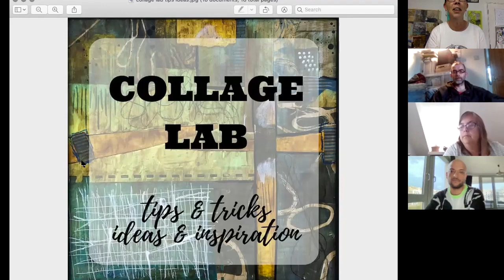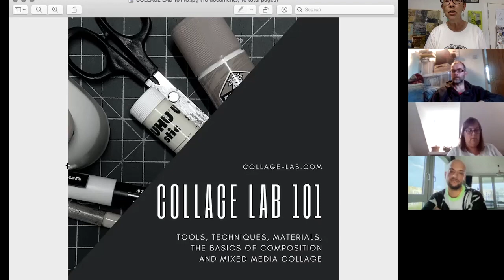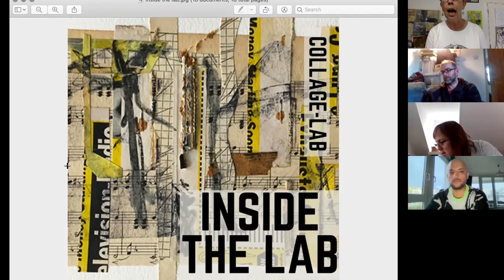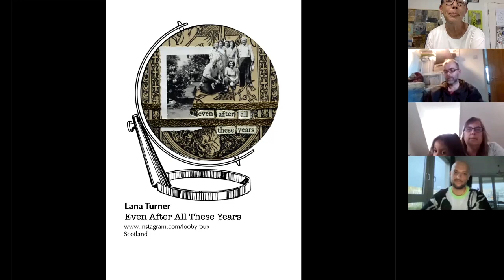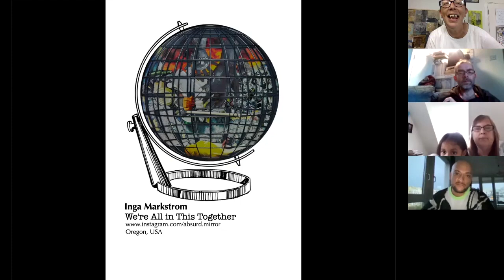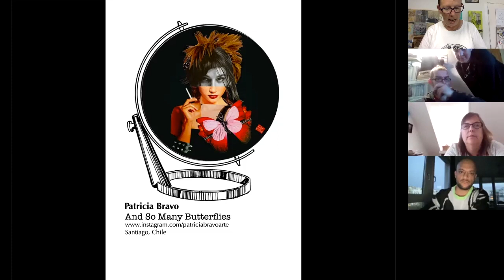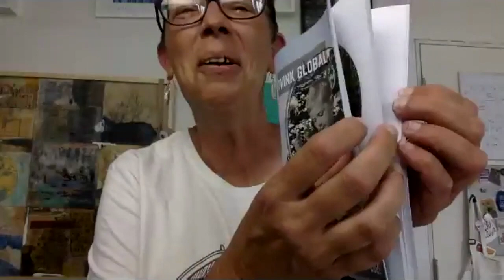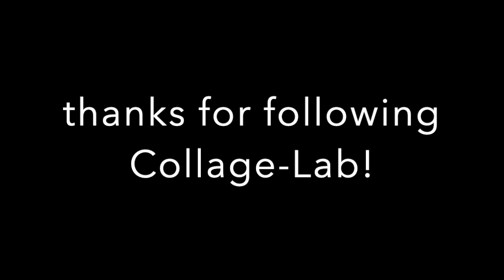THINK GLOBAL, GLUE LOCAL Virtual Book Launch Party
Help me celebrate World Collage Day and the 40 amazing artists featured in the upcoming THINK GLOBAL, GLUE LOCAL publication! Plus, the cover artist will be announced (and they get a complimentary copy of the paperback!)

The paperback version is available in most of Amazon’s markets, but not all, so if it doesn’t ship to your country, you can still get the Kindle version.

The following 40 collage artists have been selected to be featured in the
THINK GLOBAL, GLUE LOCAL book, to be published by everydaypaper, Collage-Lab, and Kelly Schaub, in celebration of WORLD COLLAGE DAY 2021

CONGRATULATIONS TO:

Carmen Cervera
Patricia Bravo
Karen Kuskin
allison anne
Katerina Gladkova
Karin Josephine
Sarah Thornington
Lana Turner
Annamaria Farinelli
Molly Waite Lund
Sara Silvia Ferrucci
Lina Ávila
Katey Thompson
Annelies Miedema
Abigail Hong
Bea Montero
Hennariikka Kittelä
Amy Gorrek
Doug Schulte
Martin Došek
janet gold
Agnieszka Zając
Juliette Pestel
Brandy Heagarty
Indira Govindan
Astri Asteria
Eduardo Hirschfeld
Eve Lumai Bridges
Koywe Kollage
Olaf Nelson
Andrietta Heftig
Amanda Petrozzini
Audrianna Rios
Viviana Ravelli
Sharon Hall Shipp
Inga Markstrom
Julie Welsh
Mick Provencher
Jennifer Wallace
Karen Menehan